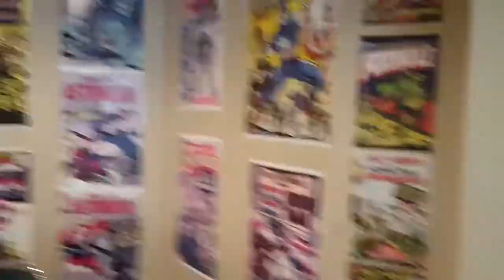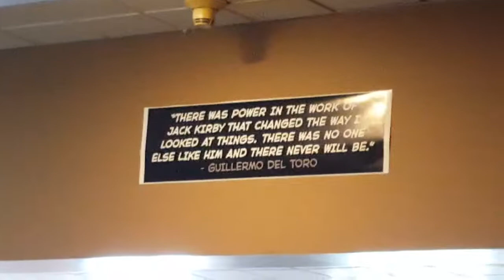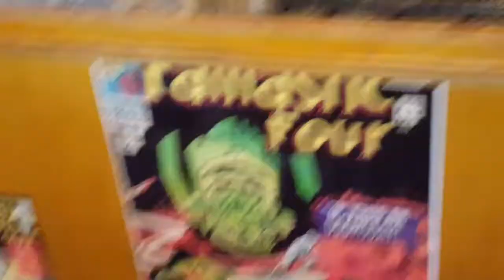Kirby Cafe - San Diego Comic Fest 2017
A video I took of the repro posters decorating the cafe in celebration of Jack Kirby's centennial.  I make no claim to the images.